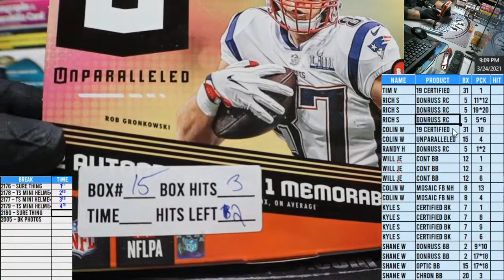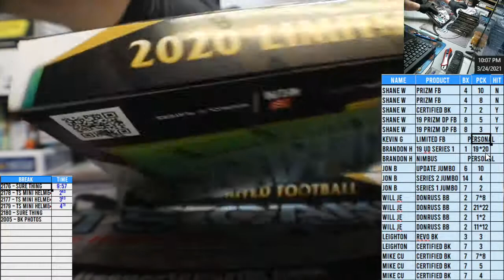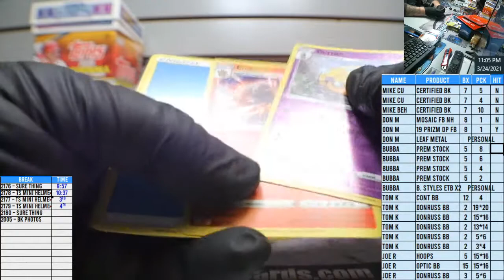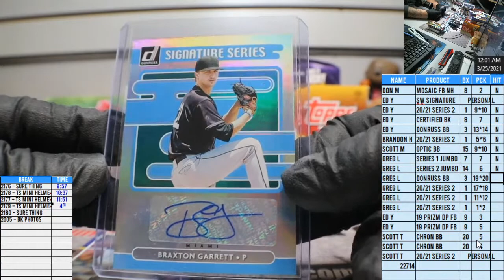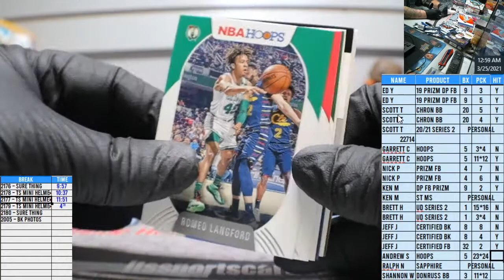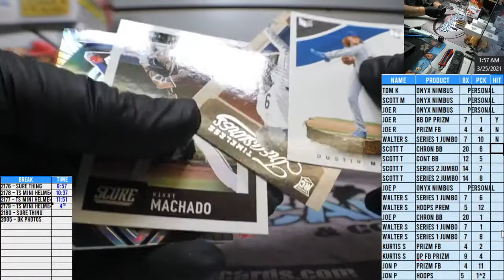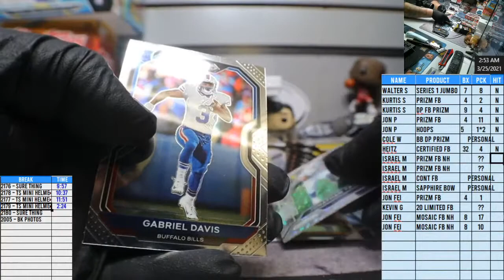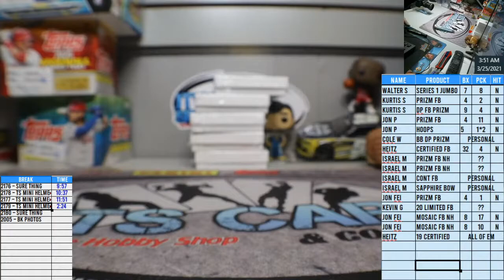LIVE SHOW 3/24/21 - PICK-A-PACK, MEMORABILIA GROUP BREAKS & PERSONAL BOXES